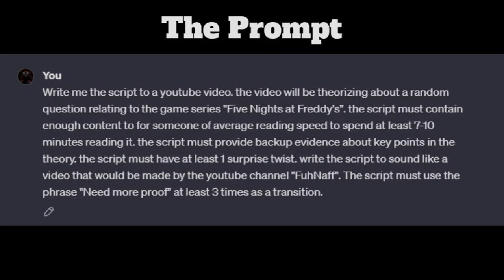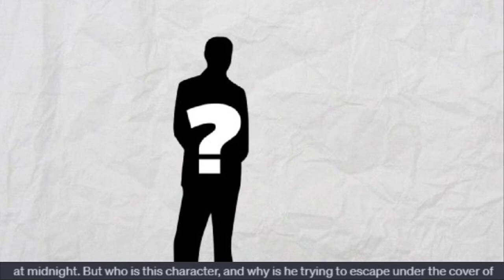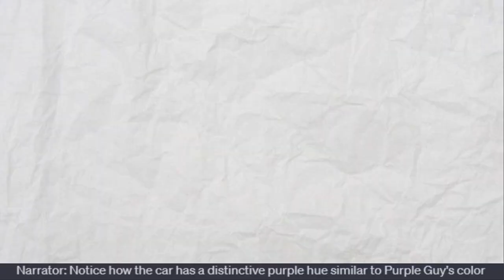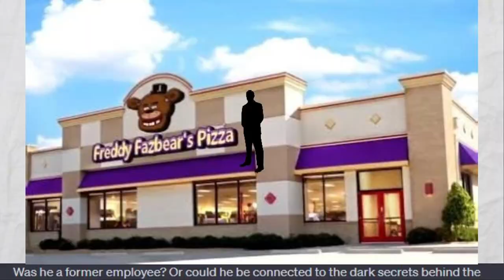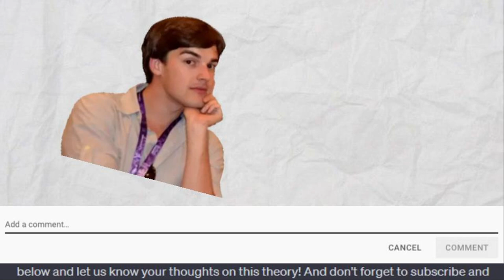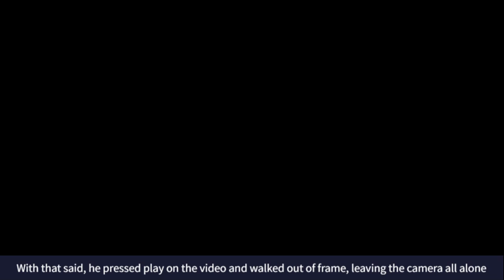Solving FNAF Lore Using Artificial Intelligence!!!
Artificial Intelligence is a powerful tool these days, So lets put it to the test. Today I experiment just how powerful ChatGPT is by getting it to impersonate popular youtubers Markiplier, MatPat, and FuhNaff and getting it to solve some of the many theories that have come out of Five Nights At Freddy's.

Chapters:
00:00 - Intro
00:37 - John FuhNaff
4:37 - MatMat
08:58 - Markiplier
14:12 - Outro